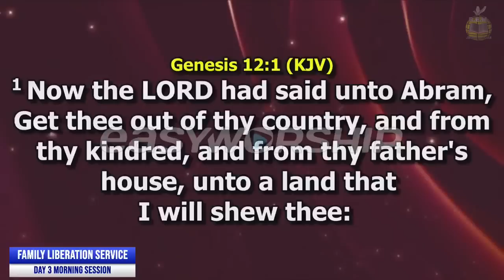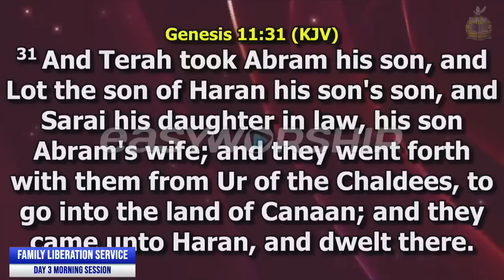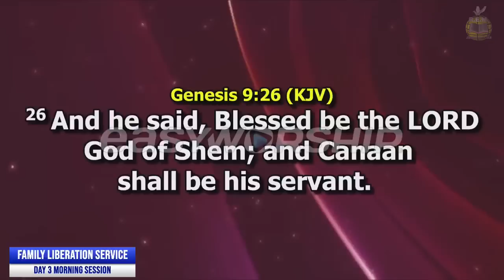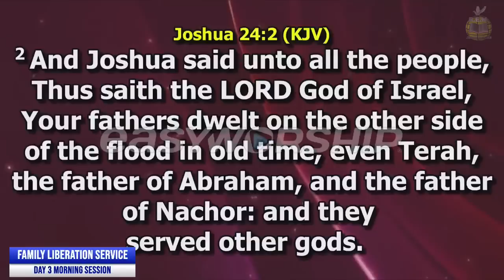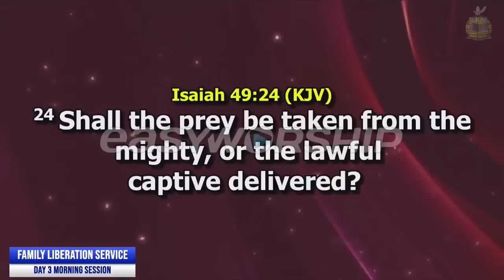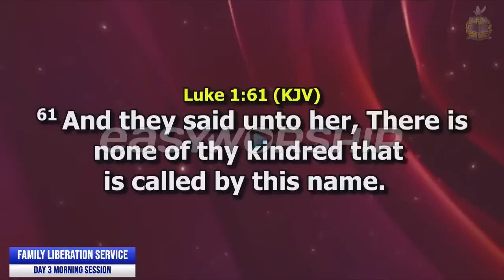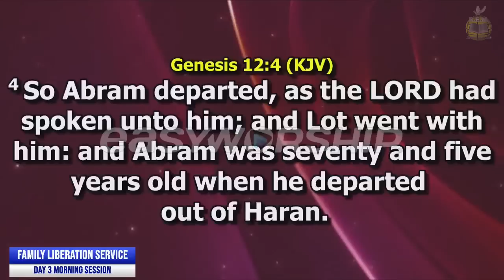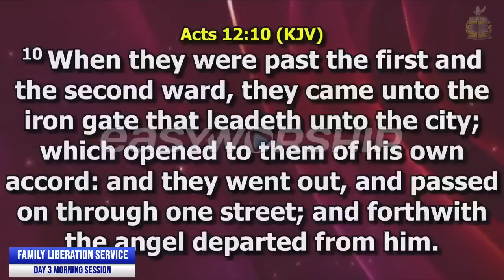COME OUT FROM THEM - Evangelist Kingsley Nwaorgu